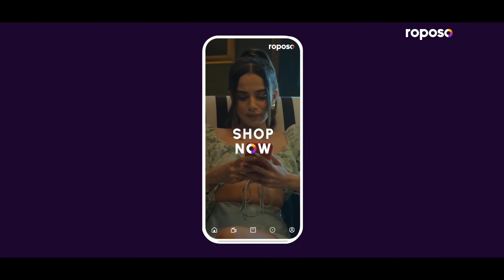Own It Now with Roposo | Komal Pandey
The influencers you follow. Their looks you love. All on Roposo, India's new destination for entertainment, shopping and LIVE experience. Join today and get ready to OwnItNow